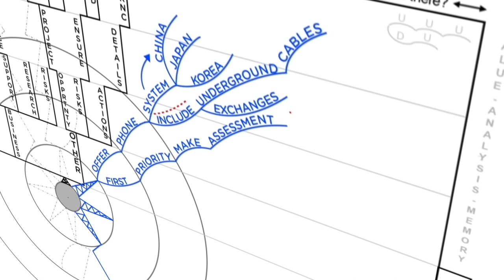Dyslexia and mental health - a personal journey by Jonathan Kemp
I was asked by neurodiversity expert, Cheryl Isaacs, Chartered Psychologist & Neuro-Diversity Specialist, at her book launch (Adult Dyslexia Unleashing Limitless Power, see link below) to talk about my experience with dyslexia/neurodiversity and mental health and my journey as an entrepreneur. How I developed SmartWisdom, a transformational next-generation form of notetaking which is scientifically proven to increase real-time understanding in meetings, presentations and lectures by 20% (23% if you are dyslexic)... which is transformational and gives us a SmartWisdom user a competitive edge.

information athlete community and download your first free 'knowledge is power' guide on managing information in meetings:

Cheryl's book can be found: